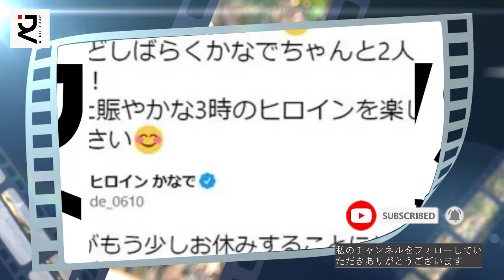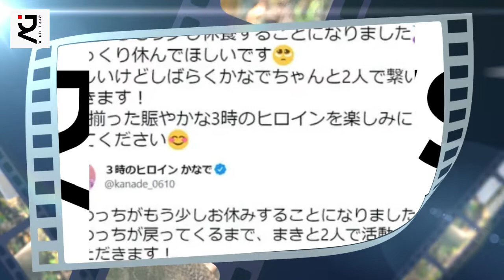年明けから訴えていた体調不良の原因は不明ですが、ゆめっちさんはピンでも様々な番組に出演したり、改めて体調を万全に整え、復帰に向けて一定期間休養することになりました。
《動画の内容》
Yumetsuki (real name = Yume Mizoda) who won the 2019 "3rd Female Entertainer No. 1 Final Battle THE W" and is in charge of blurring the popular comedy trio "Sanji no Heroine" on TV. Her 27-year-old dream was announced to stop her entertainment activities.